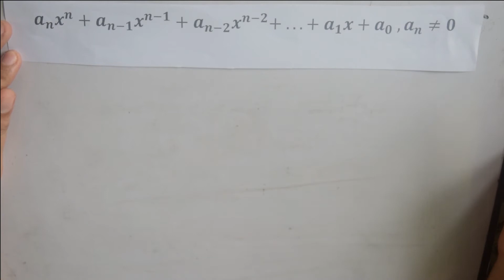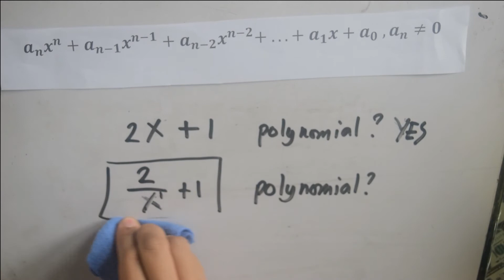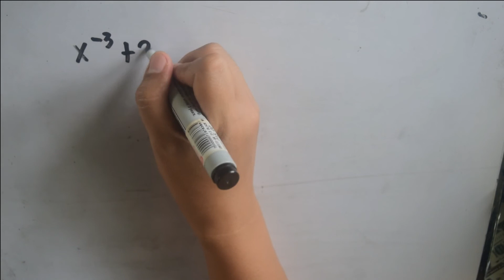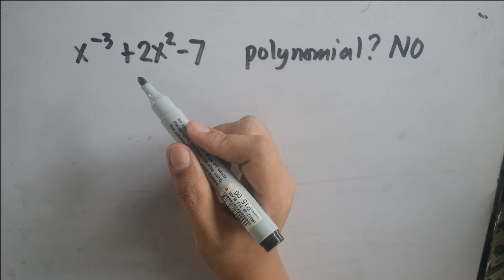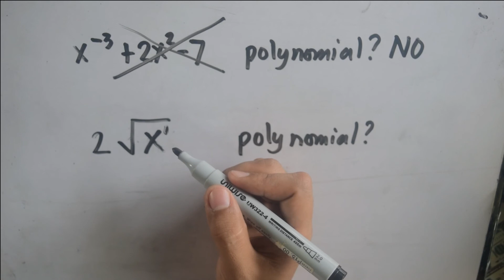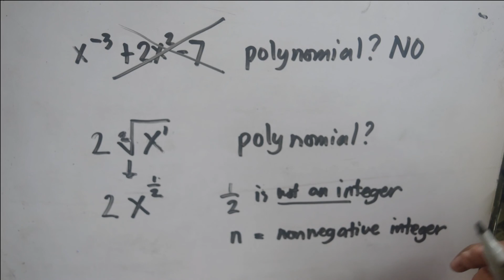Polynomial Expression Intro Part 2